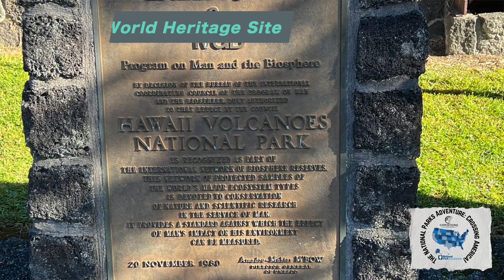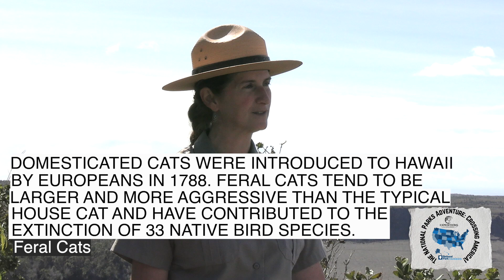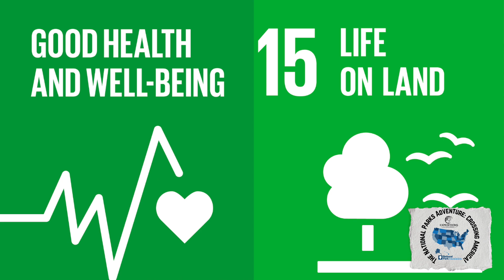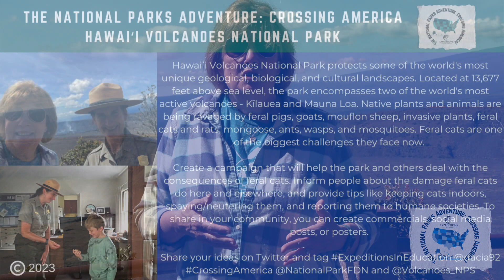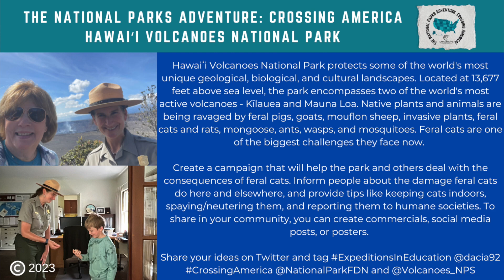The National Parks Adventure: Crossing America with Hawai' i Volcanoes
Join Dr. Drizzle and Ranger Jody as we explore Hawai' i Volcanoes.

Hawaiʻi Volcanoes National Park protects some of the world's most unique geological, biological, and cultural landscapes.The park extends from sea level to 13,680 feet and encompasses two of the world's most active volcanoes - Kīlauea and Mauna Loa. Native plants and animals are being ravaged by feral pigs, goats, mouflon sheep, invasive plants, feral cats and rats, mongoose, ants, wasps, and mosquitoes. Feral cats are one of the biggest challenges they face now.

Create a campaign that will help the park and others deal with the consequences of feral cats. Inform people about the damage feral cats do here and elsewhere, and provide tips like keeping cats indoors, spaying/neutering them, and reporting them to humane societies. To share in your community, you can create commercials, social media posts, or posters.